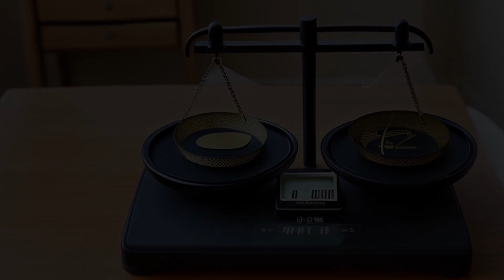United States v. Grant (2001) Overview | LSData Case Brief Video Summary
Nicholas Grant was convicted of conspiracy to possess drugs, use of a firearm during a drug crime, and failure to appear. He appealed the first two charges and lost, and his conviction for failure to appear was upheld. The government used statements from a co-conspirator as evidence against him, but an affidavit from the same co-conspirator was excluded by the court. However, the court allowed the affidavit to be used to challenge the credibility of the co-conspirator's statements.

The most relevant facts to the court's analysis are the admissibility of the co-conspirator's statements and affidavit, and the timing of Grant's appeal.

United States v. Grant (2001)
256 F.3d 1146